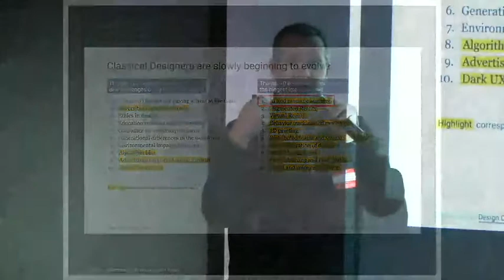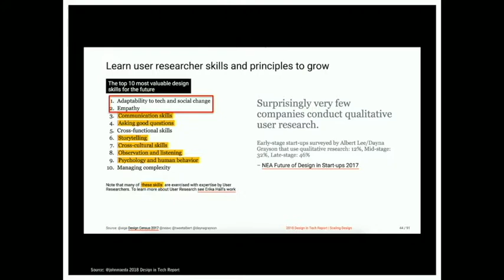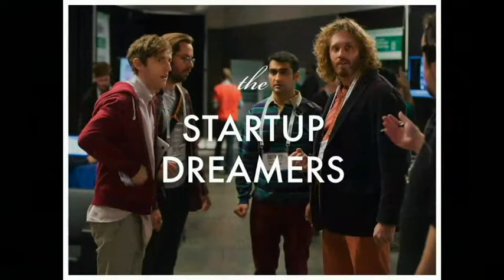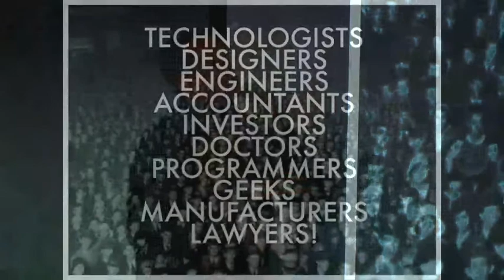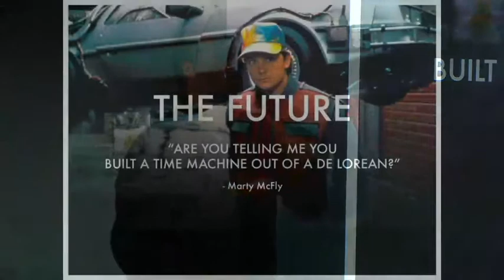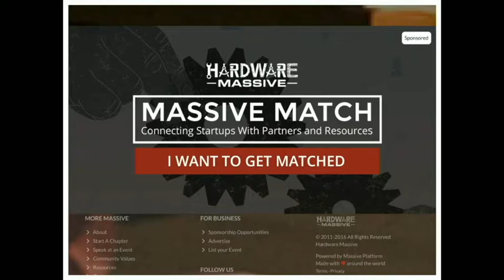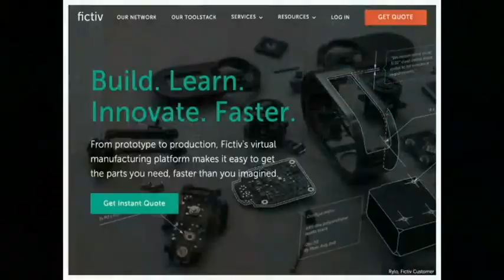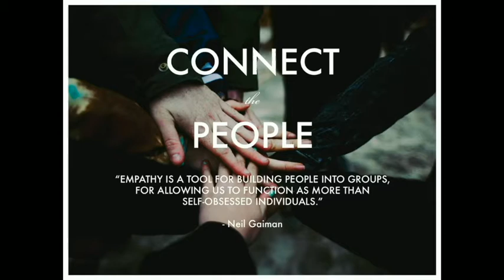Tangible Technology (Greg Aper at Designers + Geeks)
How humans create art, products, and experiences is changing at a breakneck pace, and to be leaders within this evolving ecosystem creatives & technologists need to develop a fundamental understanding of themselves and the myriad of personalities required to produce revolutionary solutions. Greg will share real life examples of what it is like to work with demanding Fortune 50 companies and emerging startups: the good, the bad, and the ugly. Please join Greg for a roller coaster discussion about the importance of empathy set against a backdrop of pop culture and cult classic movie references.